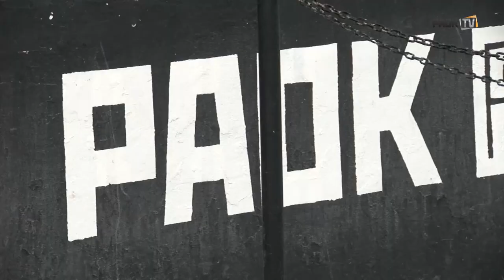Συνδυασμοί, τελειώματα και ένα ιδιαίτερο πέναλτι - PAOK TV